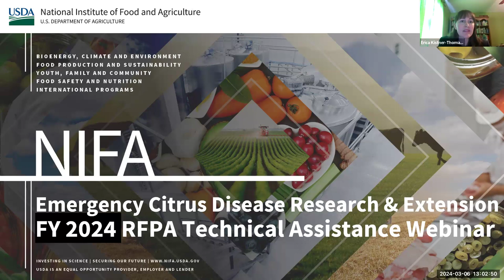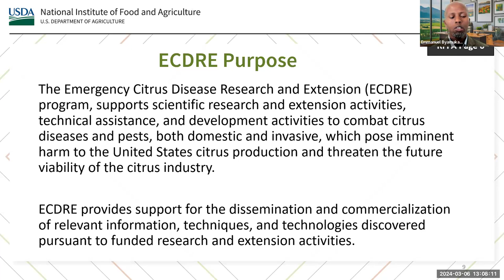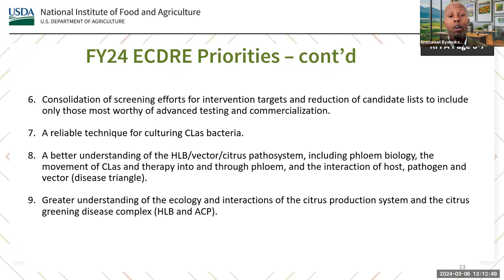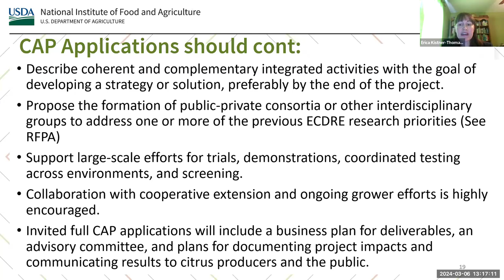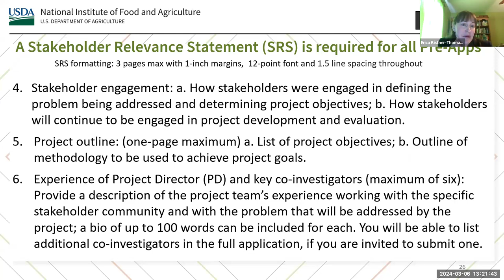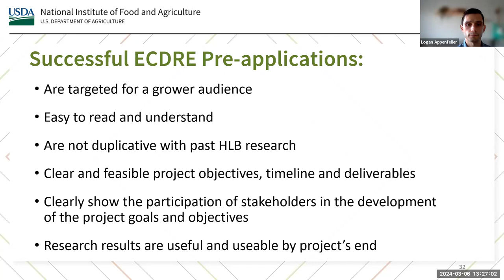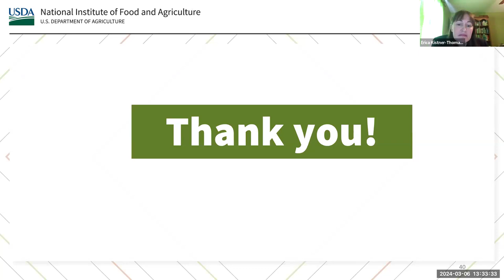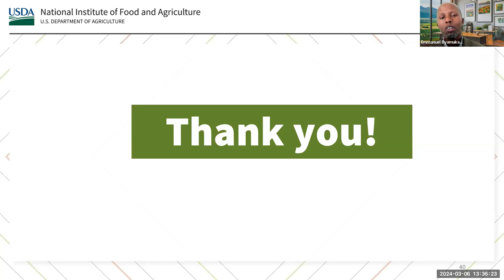Technical Assistance Webinar: Emergency Citrus Disease Research and Extension RFPA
This is the technical assistance webinar for NIFA's requests pre-applications for the ECDRE program. The program addresses priorities identified by the Citrus Disease Sub-committee (CDS) of the National Agricultural Research, Education, Extension and Economics (NAREEE) Advisory Board through projects that integrate research and extension activities and use systems-based, trans-disciplinary approaches to provide solutions to U.S. citrus growers.

The overarching goals and desired outcomes for the ECDRE program are:

--To combat Huanglongbing (HLB) and its disease complex in order to continue to be able to farm citrus in a financially sustainable way through collaborative approaches and knowledge.
--Transition from component-focused research to deploying research outcomes and conclusions on farms.
-- Encourage research teams to bring knowledge together to find grower solutions to combat and prevent HLB infection.

The ECDRE program will address these needs through the promotion of collaboration, open communication, the exchange of information, and the development of resources that accelerate application of scientific discovery and technology to farm-level solutions for HLB.